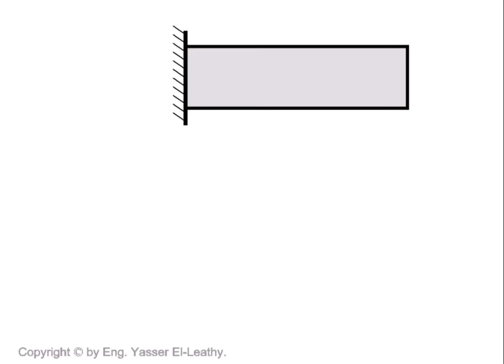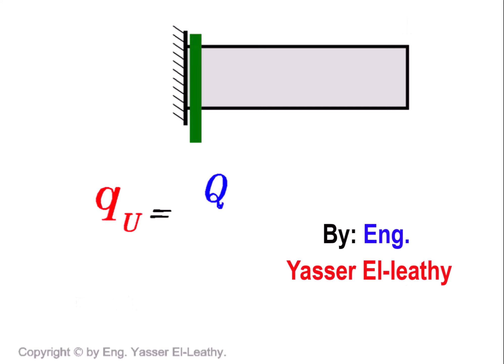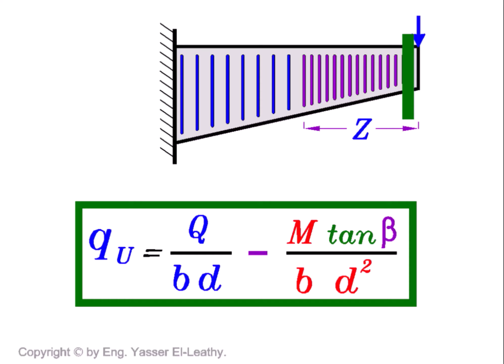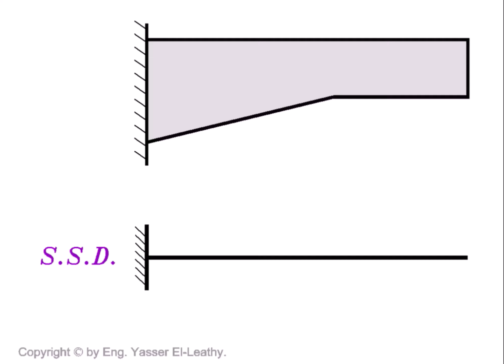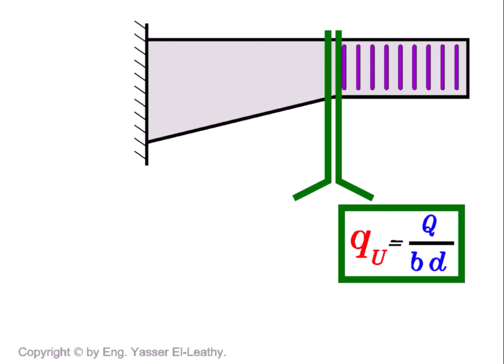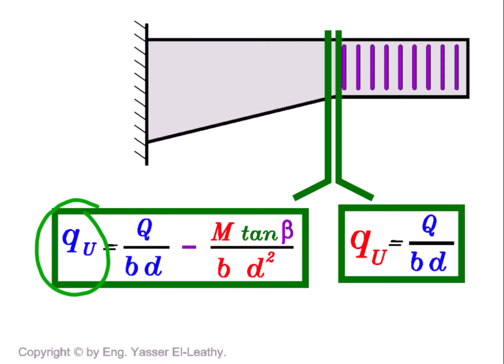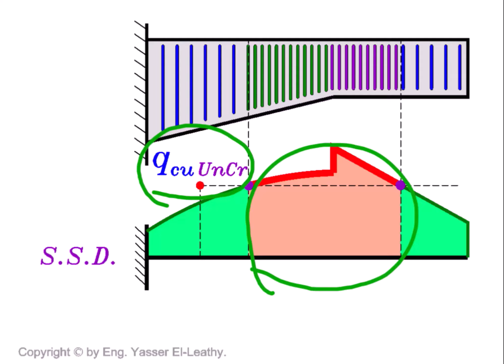07- Design of Beams Under Shear Force (Page 074)